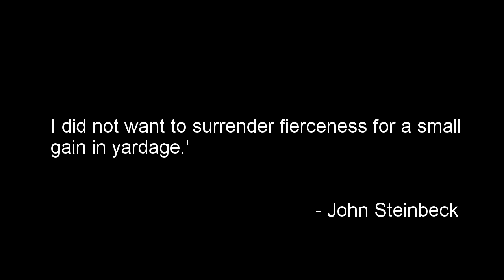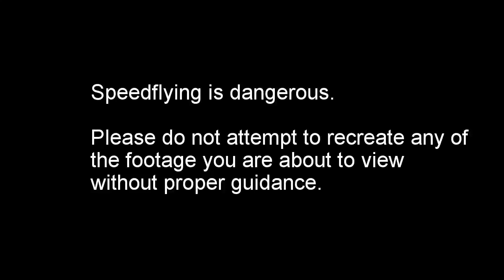MIRAGE RS 13/11m, SPITFIRE 15m & RAVAGE 11m - SUMMER 2018 - SPEEDFLYING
Speedflying has been a dream of mine since I first entered the world of airsports through paragliding.

Knowing how dangerous a sport I had fallen in love with, I took it upon myself to spend my energies getting thoroughly adept in handling bigger wings in all sorts of conditions. In fact my initial reason for learning acro was to gain wing control knowledge that may (and indeed did) help keep me alive on these smaller wings. Even at this point, I downsized slowly, going to an 18m Trinity and then onto my first speedwing, a 15m Spitfire.

I've spent this summer, as a complete beginner again entering the world of speedflying with the knowledge gained from 2years of intense paragliding and could not be happier with the foundation it gave me to build upon in this sport. Despite this i've still had a couple of close calls and i'm grateful to be able to learn from these mistakes.

This video shows the hard lessons learnt and the beautiful moments had doing what I love. Thanks to all the great people I met and flew with this summer. Enjoy!

Wings:
Swing Mirage RS 13 & 11
Swing Spitfire 15 & 13
Swing Ravage Prototype 11

AUW: 95kg

But wait, there's more! for more action packed videos!